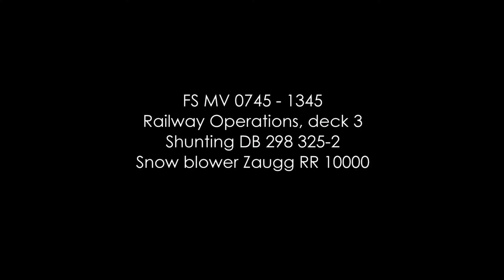Ferry MECKLENBURG-VORPOMMERN in Rostock; Snow blower Zaugg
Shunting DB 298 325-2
Snow blower Zaugg RR 10000
Railway ferry Rostock - Trelleborg
02/2016
4K
JustFerries! Videos of Ferries & RoRo ships.

►BTC: bc1qk7d8qmrde35dxv42y0l5g4xxyd4q6q3hllgp65
►ETH: 0xE2b477CE35eA2e0BB28ea6814264E41443b7dFaC
►DOGE: D6RWdeeV2Da7KUBweL4736Ag61zsguVFBR